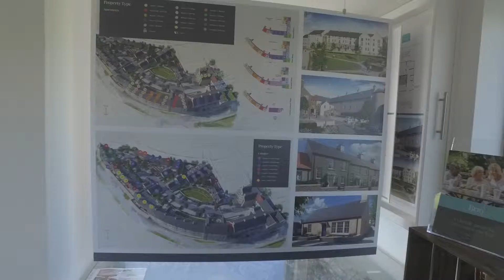Chapelton Showhome Teaser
Take a sneak peek around our brand new Chapelton Showroom, opening Summer 2018!